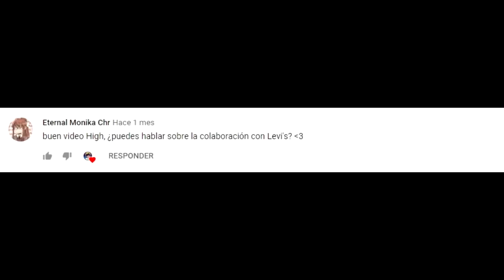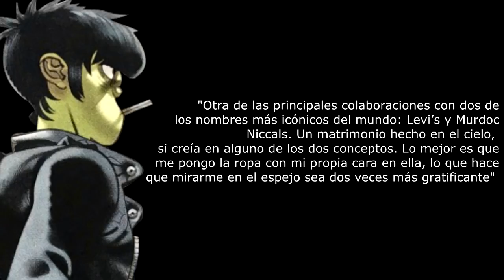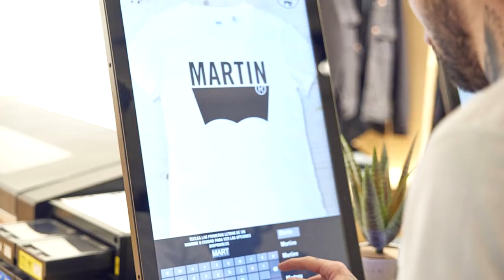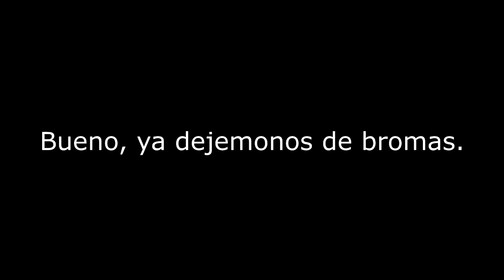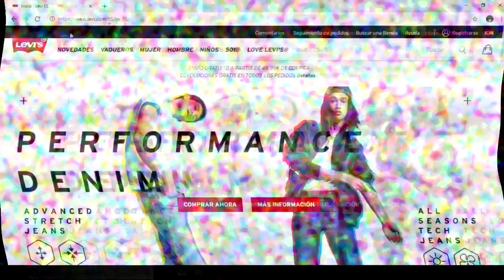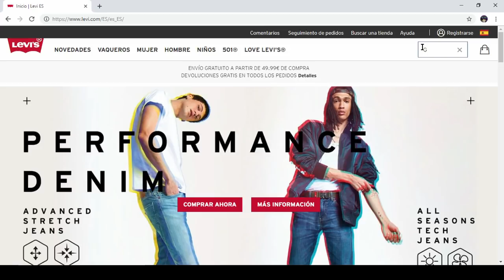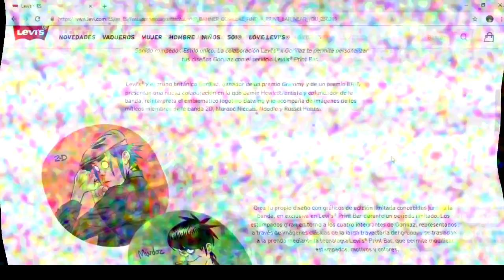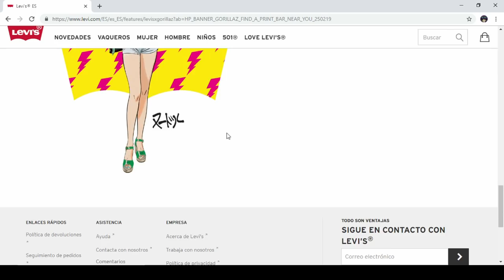Mi opinión sobre Gorillaz x Levi's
En esta ocasión les traigo un video sobre la colaboración entre Gorillaz y Levi's. ¿Acaso este proyecto fue bueno o malo? ¿Esto sera lo ultimo que tendremos de Gorillaz después de su retiro?

Gorillaz
Gorillaz critica
Gorillaz reacción
Damon Albarn
Jamie Hewlett
Blur